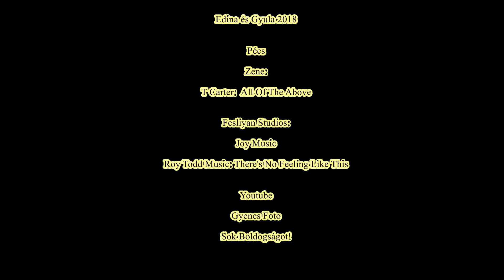Edina és Gyula esküvő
Gyenes Foto

Zene: T. Carter: All Of The Above
F. Silymus Studios: Joy Music
Roy Todd: There's No Feeling Like This